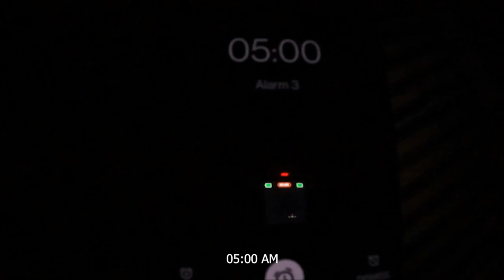SUNSET TO SUNRISE IN SAM SAND DUNES JAISALMER |2022